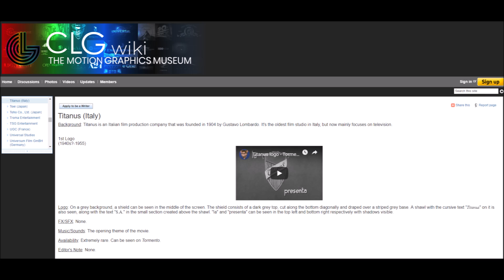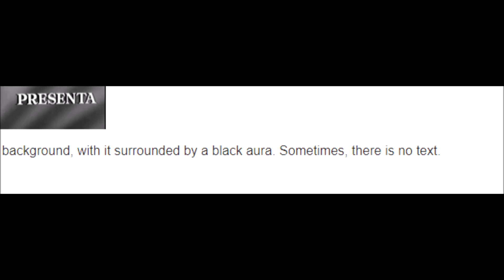Refurbished Logo Evolution: Titanus (1904-Present) [Ep.47]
Next episode is going to be quite a bit shorter. This took too long to make, and I kept distracting myself from this video. At least it's now out. Hopefully, Episode 48 will be out by the 31st July. I hope you enjoy(ed) this video! :)